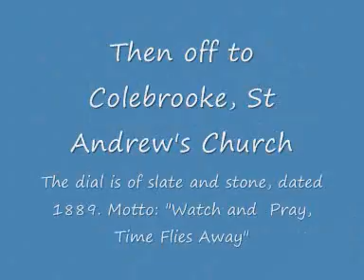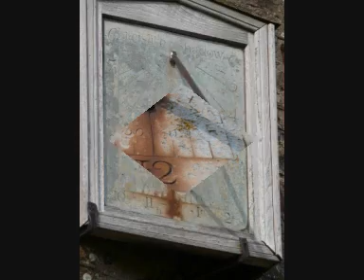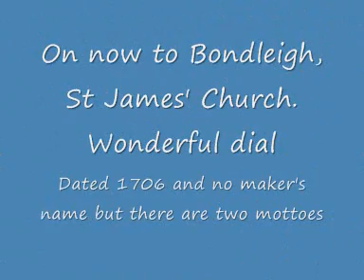BSS Dial Tour.WMV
Some short clips from the BSS Conference Saturday Dial Tour held in Exeter in April 2010.